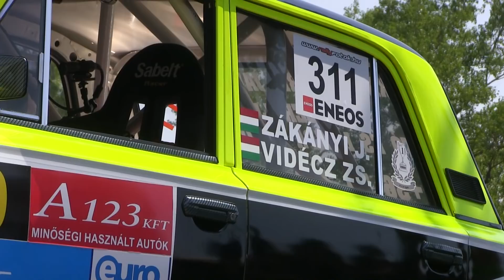Zákányi-Vidécz Lada 2101 Bakonya kupa 2017.-Lepold Sportvideo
Zákányi János és Vidécz Zsolt versenyzői filmje,a 2017-es Bakonya kupáról. 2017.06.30.